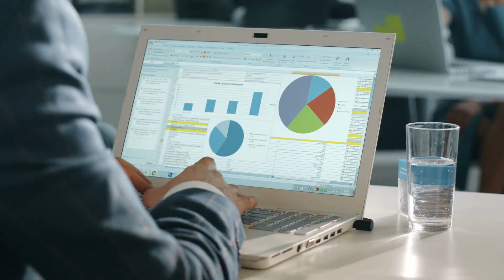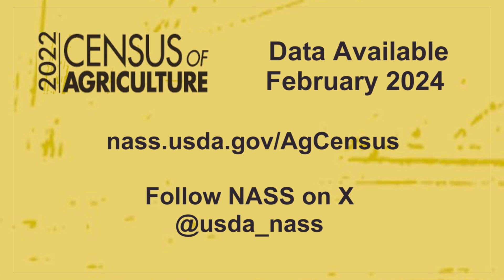2022 Census of Agriculture - Thank You for responding!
Census of Agriculture  Results will be available February 2024.
Hubert Hamer, Administrator of USDA's National Agricultural Statistics Service, says thank you to all producers who returned the 2022 Census of Agriculture.

nass.usda.gov
Follow NASS on X: @usda_nass